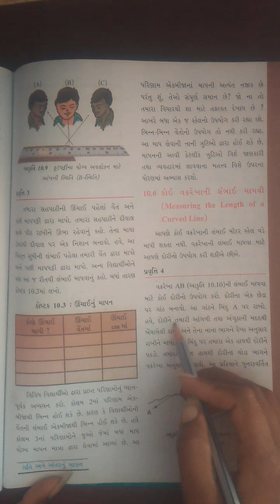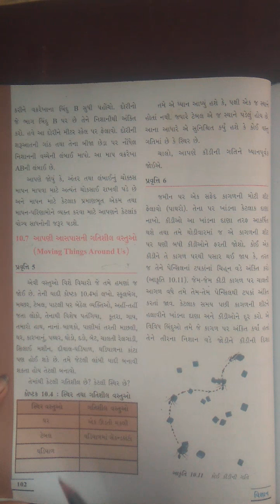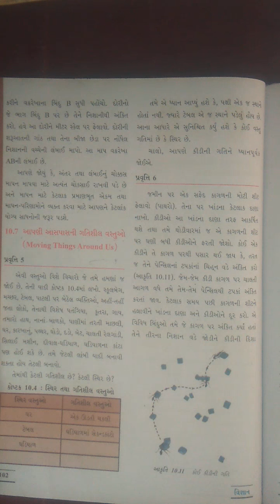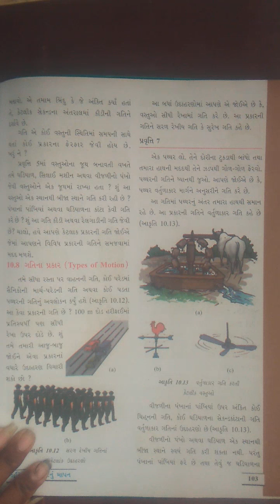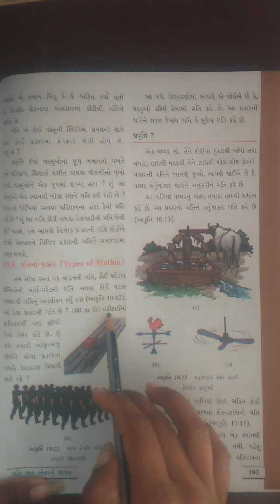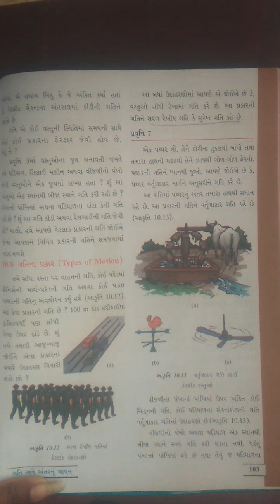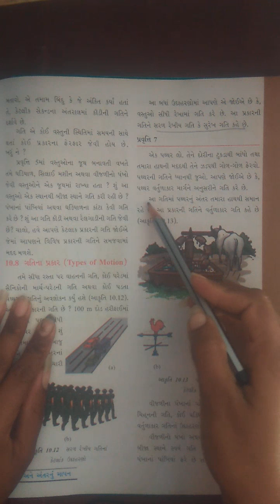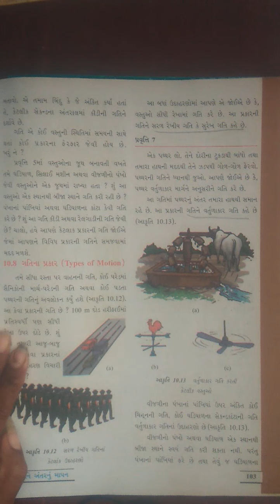std 6 science ch10 part 1